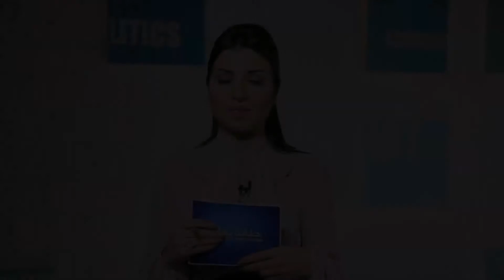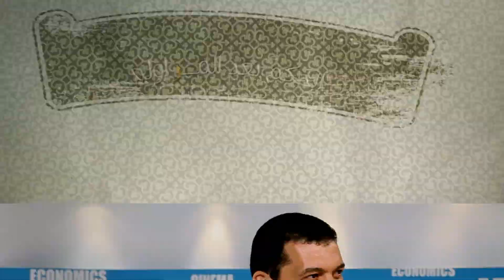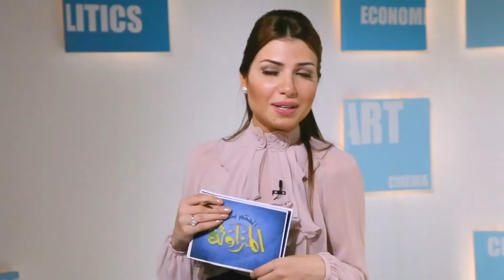حلقة المحلل الرياضي اسامة خليل في برنامج الحكم بعد المزاولة النسخة الاصلية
برنامج الحكم بعد المزاولة هو أحد برامج الكاميرا الخفية التي قد أثارت ضجة كبيرة والذي تم إنتاجه من قبل شركة E-cloud media production المتميزة في الإنتاج التلفزيونى .